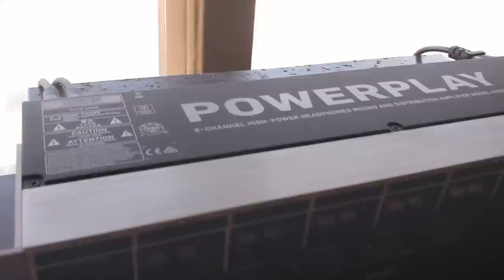SonuLiveD | VLog 94 | A Getaway & about our Next Release 😇